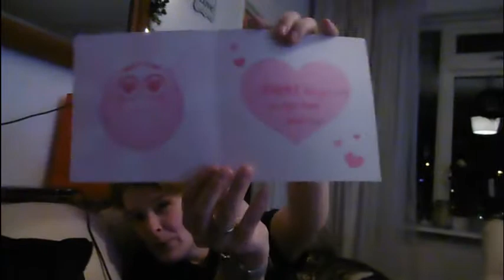14 februari 2019 uit eten #429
hier nog een zoek geraakte vlog dus die maar even online zetten voor dat het helmaal vergeten word en dat zal zonde zijn

 Dieren

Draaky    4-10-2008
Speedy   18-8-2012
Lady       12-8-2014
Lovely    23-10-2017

Afspeellijsten:
✖ VLOGS -
✖ PERSOONLIJK -
✖ TAGS & CHALLENGES -
✖ SHOPLOGS -